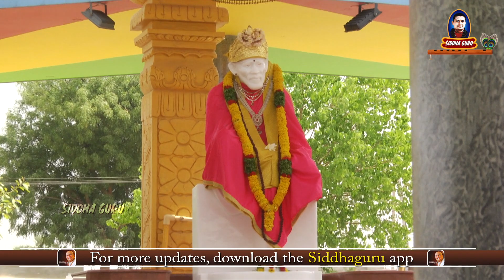Siddhaguru Meditation at Ramaneshwaram|| Siddhaguru Nithya Dhyanam||నిత్య ధ్యానం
Siddhaguru Sri ramanananda Maharshi meditates everyday at Ramaneswaram. This daily
meditation is called Nithya Dhyanam.
By meditating daily at same time and same place gives best results.
Siddhaguru Meditates in front of Golden Shiva Linga at Shiva Shakthi Shirdisai Anugraha Mahapeetam, Ramaneswaram in the morning.
This dhyanam was on 7 May, 2019.
Follow nithya dhyanam of Siddhaguru and get the benefits of daily meditation.
song used in this video will definitely bring you happiness.

songs used in this video are written,composed and sung by Siddhaguru Sri Ramanananda Maharshi.
Instrumental song used in this video purely belongs to Siddhaguru.
Camera Used :
1) Panasonic  AG AC 160 AEN